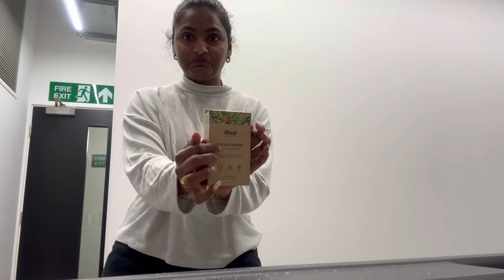Rakhi celebration and a super busy day at work 🥹❤️😔